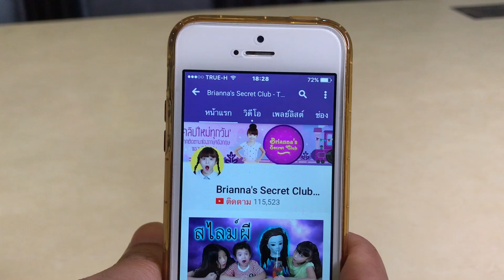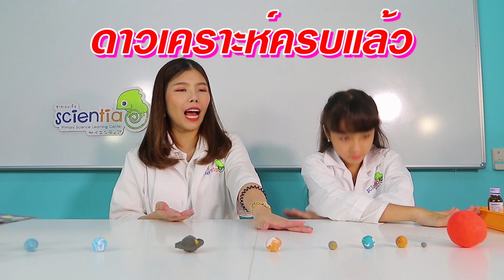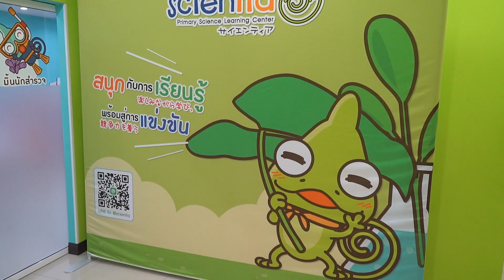บรีแอนน่า | DIY ระบบสุริยจักรวาลที่น่าค้นหา ความรู้วิทยาศาสตร์สนุกๆสำหรับเด็กประถม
บรีแอนน่า | จินตนาการปั้นดินเบากับระบบสุริยจักรวาลที่น่าค้นหา ความรู้วิทยาศาสตร์สนุกๆสำหรับเด็กประถม
ติดตามช่องบรีแอนน่าได้ที่
ติดตามช่องพี่เคทชื่อช่อง KateAndAngie TV ลิงค์ตามนี้เลยคะ

Line: jira_skyler_brianna

บรีแอนน่า เดวิส